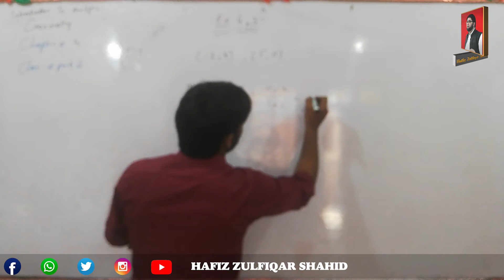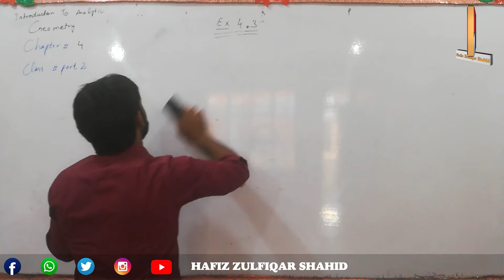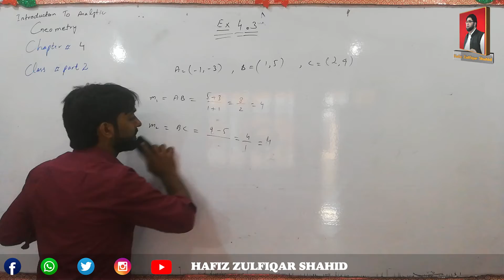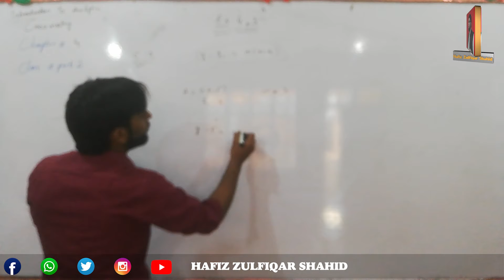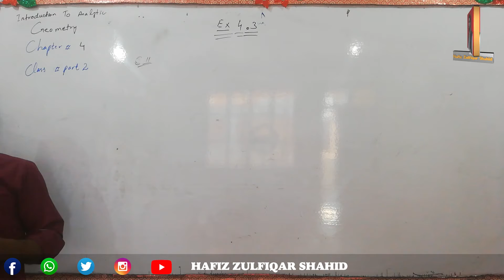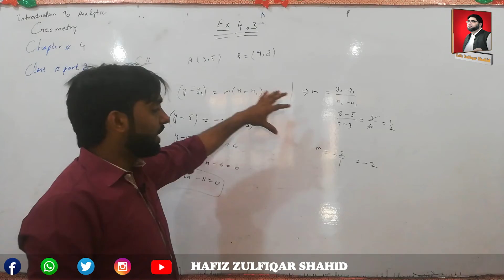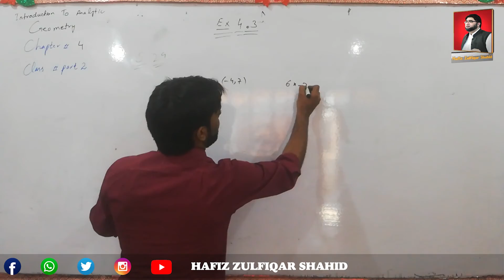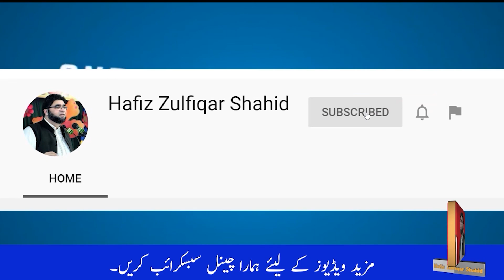Inter Part-2 Mathematics Unit No 4 {Intro to Analytic Geometry} Ex 4.3